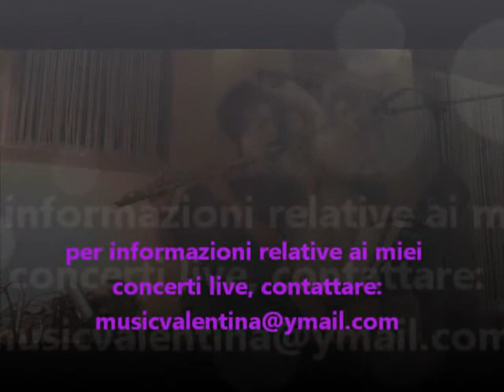VALENTINA ROTONDI - LIVE AL MARELUNA 8/11/2012 - il volo - così celeste.mp4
TRIBUTO A ZUCCHERO AL FLAUTO TRAVERSO - RISTORANTE MARELUNA - CALERNO (RE)